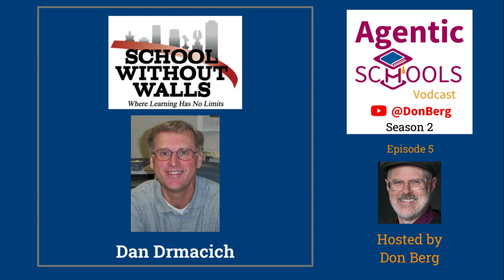Origin Story for Schools Without Walls - Dan Drmacich S2E05x1